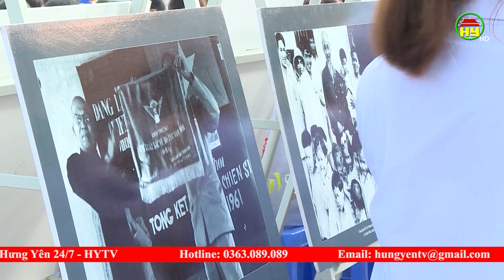Triển lãm giáo dục Hưng Yên xưa và nay